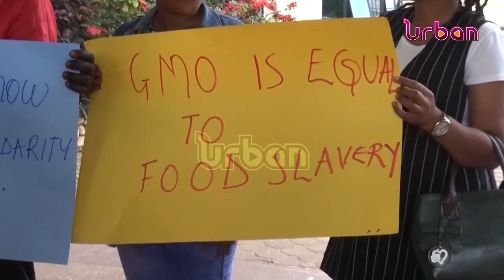COURT: Activists drag Kenyan president of EAC court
Activists drag Kenyan president of EAC court